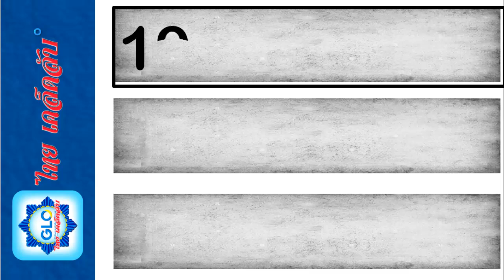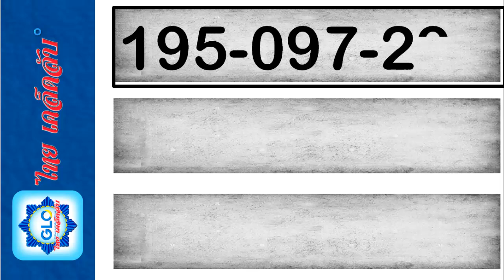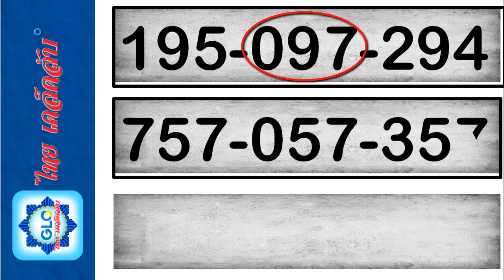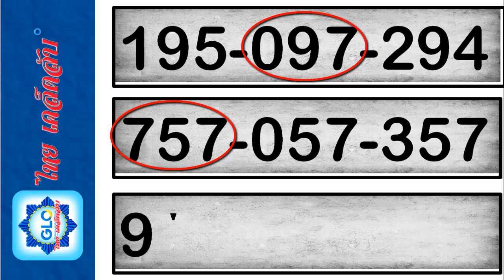ไทย เคล็ดลับ +แม่นยำกว่าการคำนวณอื่นๆ ทุกบัญชีดีมาก 3 ตัวบน 097-757 รับรองชนะ 30 ธันวาคม 2566